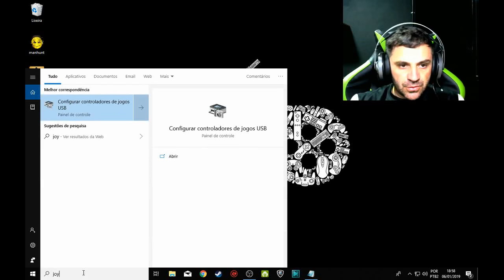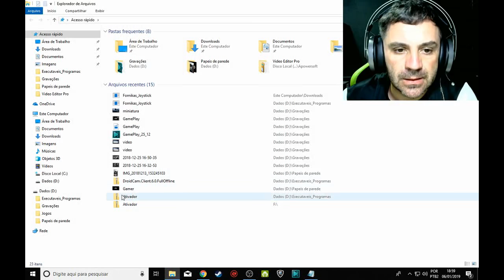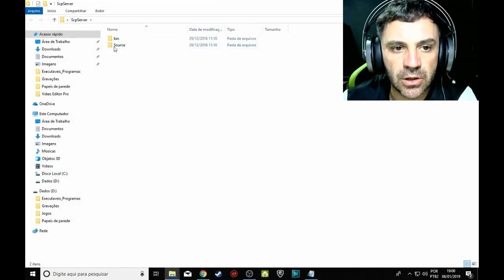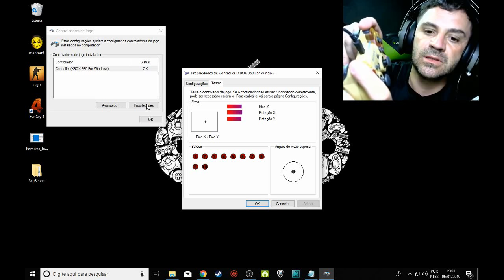Como Instalar controle de PS3 no PC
Fala galera !! Segue abaixo link para download do sotware

Deixem aquele like